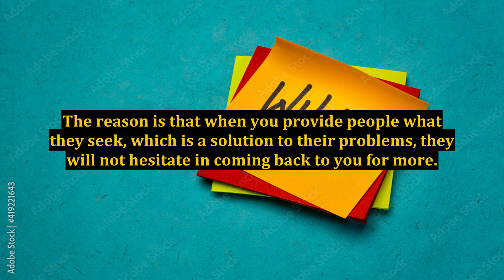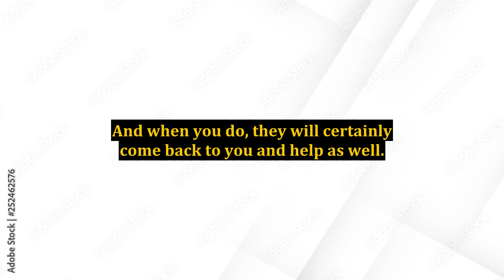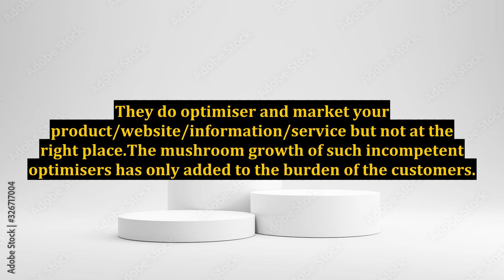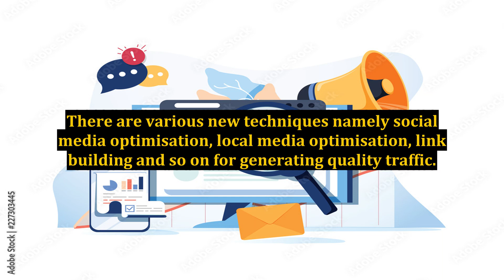Truth Behind Guaranteed Web Traffic